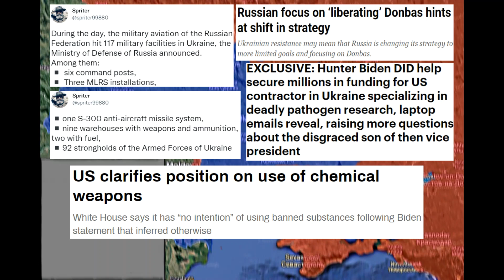Day 30 (March 25th) - Russian Invasion of Ukraine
Music from Tunetank.com
Timestamps:
00:00 - March 24th
00:03 - Frontline Changes (March 24th)
00:23 - Airstrikes/Shelling
00:31 - Kyiv
00:36 - Mariupol
00:42 - Kharkiv
00:47 - News
01:29 - Casualties